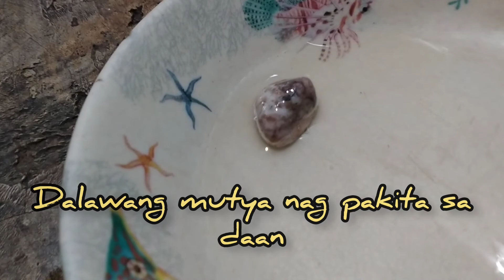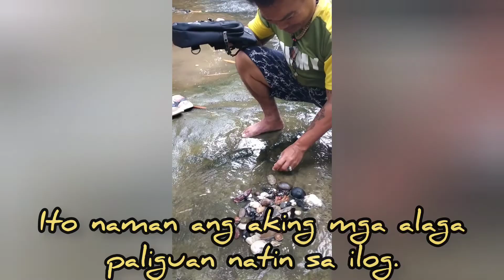ANTINGERO HUNTER I MGA MUTYA NG KALIKASAN NAG PAKITA I SALAMAT PO INANG KALIKASAN.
maraming salamat sa inang kalikasan pinagkaloob sa akin ang mga mutya at salamat sa DIOS na buhay.
mhelrecente bukolqueen kylemutyahunting onyxtv supremobagwis team jadu united bro jouel cajucom.
GOD BLESS 🙏🙏🙏